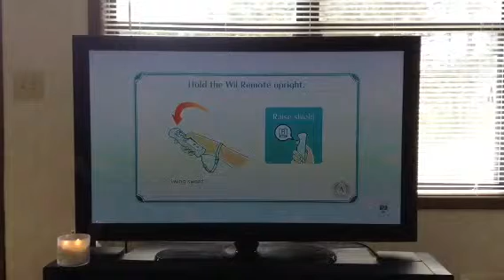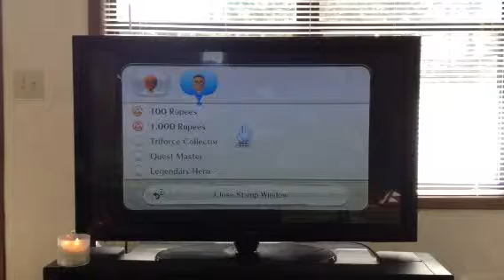Nintendo land the legend of Zelda Battle Quest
This is my dad and I playing Nintendo land for the wii U